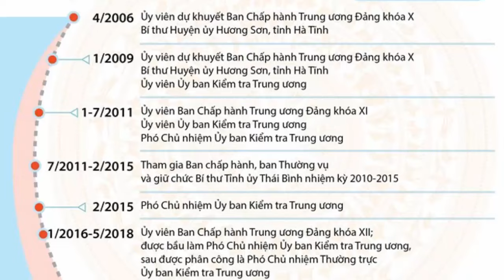TRẦN CẨM TÚ - "XUẤT THÂN KHỦNG" Của Thường trực Ban bí thư TRẦN CẨM TÚ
Như vậy chức vị Thường trực Ban bí thư đã được chốt. Ông Trần Cẩm Tú - Ủy viên Bộ Chính trị, Chủ nhiệm ủy Ban kiểm tra trung ưởng được bầu giữ chức Thường trực Ban Bí thư thay ông Lương Cường đã được bầu giữ chức Chủ tịch nước trước đó. Ông Trần Cẩm Tú được sinh ra trong một gia đình có truyền thống hoạt động cách mạng, phục vụ đảng cộng sản Việt Nam và nền giáo dục của tỉnh Hà Tĩnh. Ông Có bề dày kinh nghiệp làm việc tại Ủy Ban Kiểm tra Tỉnh ủy và Trung ương, Chịu trách nhiệm công tác kiểm tra, kỷ luật trong hệ thống Đảng Cộng sản Việt Nam.

Trần Cẩm Tú (sinh ngày 25 tháng 8 năm 1961) là một nhà lãnh đạo Đảng, Nhà nước và chính trị gia Việt Nam. Ông hiện là Ủy viên Bộ Chính trị, Bí thư Trung ương Đảng Khóa XIII, Thường Trực Ban Bí Thư Trung ương Đảng Cộng sản Việt Nam, Phó Trưởng Ban Chỉ đạo Trung ương về phòng, chống tham nhũng, tiêu cực Đảng Cộng sản Việt Nam.

Trần Cẩm Tú là Đảng viên Đảng Cộng sản Việt Nam, học vị Tiến sĩ Nông nghiệp, Cao cấp lý luận chính trị. Trần Cẩm Tú sinh ngày 25 tháng 8 năm 1961, quê quán tại xã Sơn Bằng, huyện Hương Sơn, tỉnh Hà Tĩnh, nước Việt Nam Dân chủ Cộng hòa. Ông sinh ra và lớn lên tại xã Sơn Ninh, huyện Hương Sơn, trong một gia đình nhà giáo, Ông Trần Cẩm Tú có bố từng làm Trưởng phòng Giáo dục huyện Hương Sơn. Ông nội từng hoạt động cách mạng và được phong tặng chiến sỹ vẻ vang, huy chương kháng chiến hạng nhất.

Năm 1978, sau khi tốt nghiệp phổ thông tại Trường Cấp ba Lê Hữu Trác I, Trần Cẩm Tú thi đỗ và theo học tại trường Trường Đại học Lâm nghiệp Việt Nam. Năm 1983, ông tốt nghiệp Kỹ sư Lâm nghiệp và được điều về Lâm trường Hương Sơn, Hà Tĩnh.

Trong quá trình công tác tại Lâm trường Hương Sơn, ông làm nghiên cứu sinh, bảo vệ luận án Tiến sĩ Nông nghiệp. Ông theo học các khóa tại Học viện Chính trị Quốc gia Hồ Chí Minh, nhận bằng Cao cấp lý luận chính trị.

Sau khi tốt nghiệp Trường Đại học Lâm nghiệp năm 1983, ông được điều về công tác tại Lâm trường Hương Sơn, một doanh nghiệp quốc doanh. Trong quá trình công tác, ông lần lượt trải qua các chức vụ trong doanh nghiệp gồm: trợ lý, phó phòng, trưởng phòng, rồi Giám đốc Công ty Trách nhiệm hữu hạn một thành viên Lâm nghiệp và Dịch vụ Hương Sơn, trước khi hoạt động chính trị.

Năm 2004, ông chuyển công tác sang Ủy ban Nhân dân huyện Hương Sơn và được bổ nhiệm làm Chủ tịch Ủy ban Nhân dân huyện Hương Sơn và cùng năm đó, ông được bầu làm Đại biểu Hội đồng nhân dân tỉnh Hà Tĩnh khóa XV, nhiệm kỳ 2004 – 2011.

Năm 2005, tại Đại hội Đảng bộ huyện Hương Sơn, ông được bầu làm Bí thư Huyện ủy huyện Hương Sơn. Đến cuối năm 2005, tại Đại hội Đảng bộ tỉnh Hà Tĩnh, ông được bầu làm Tỉnh ủy viên tỉnh Hà Tĩnh.

Từ ngày 18 đến 25 tháng 4 năm 2006 ở Hà Nội, tại Đại hội toàn quốc Đảng Cộng sản Việt Nam lần thứ X, ông được bầu làm Ủy viên dự khuyết Ban Chấp hành Trung ương Đảng Cộng sản Việt Nam khóa X.

Sau kỳ đại hội toàn quốc, trong nhiệm kỳ khóa X, ông được Trung ương bổ nhiệm làm Ủy viên Ban Thường vụ Tỉnh ủy, Chủ nhiệm Ủy ban Kiểm tra Tỉnh ủy Hà Tĩnh, bắt đầu công tác kiểm tra, kỷ luật trong hệ thống Đảng Cộng sản Việt Nam.

Tháng 1 năm 2009, tại Hội nghị lần thứ chín của Ban Chấp hành Trung ương Đảng khóa X, đưa ra kết luận trung ương, thông qua nghị quyết về việc đẩy mạnh công tác cán bộ Đảng, Nhà nước, Trần Cẩm Tú được bầu bổ sung làm Ủy viên Ủy ban Kiểm tra Trung ương.  Sau đó, ông được bầu làm Phó Chủ nhiệm Ủy ban Kiểm tra Trung ương

Đến tháng 8 năm 2011, ông được Bộ Chính trị điều động, phân công về công tác ở Thái Bình, tham gia vào Ban Chấp hành, Ban Thường vụ Tỉnh ủy, giữ chức Bí thư Tỉnh ủy tỉnh Thái Bình.

Tháng 1 năm 2015, tại Hội nghị lần thứ 10 của Ban Chấp hành Trung ương Đảng Cộng sản Việt Nam khóa XI, ông lại được bầu bổ sung vào Ủy ban Kiểm tra Trung ương, sau đó được bầu làm Phó Chủ nhiệm Ủy ban Kiểm tra Trung ương, thôi giữ chức Bí thư Tỉnh ủy Thái Bình.

Ngày 09 tháng 5 năm 2018, tại Hội nghị lần thứ bảy của Ban Chấp hành Trung ương Đảng Cộng sản Việt Nam khóa XII, ông được bầu giữ chức vụ Chủ nhiệm Ủy ban Kiểm tra Trung ương Đảng Cộng sản Việt Nam.